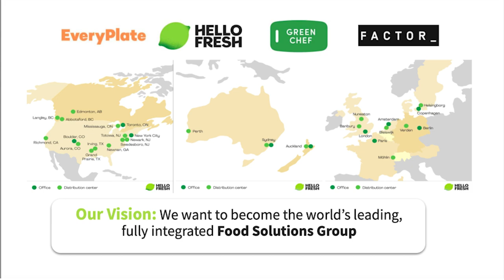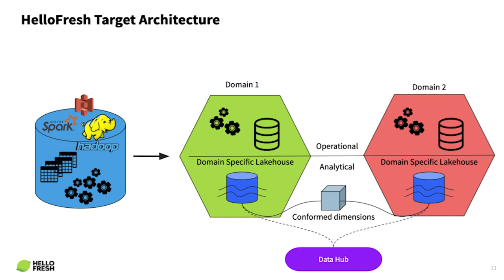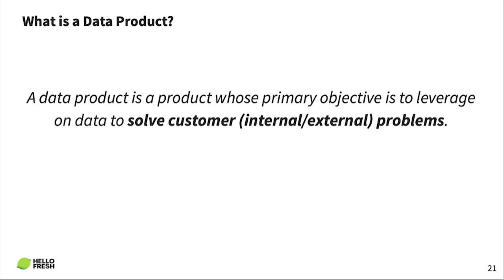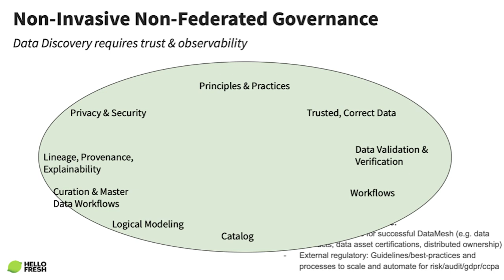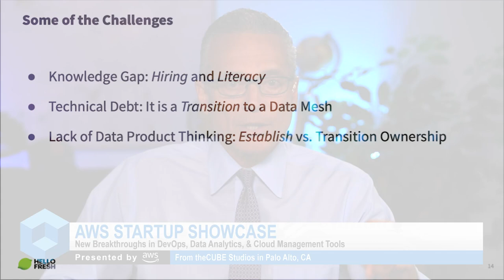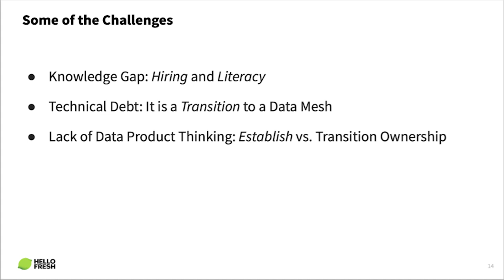Closing Session: HelloFresh's Journey to a Decentralized Data Mesh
Session Abstract: Featuring HelloFresh.  HelloFresh has transformed the way people prepare and enjoy delicious, healthy dinners. Surpassing 3.7 euro in revenue, the company has reached global scale, delivering hundreds of millions of meals each year to millions of customers around the world. To support its eye-popping growth, the data team at HelloFresh embarked on a journey to reimagine its data architecture, applying many concepts found in the principles of data mesh. In this panel discussion, data practitioners from HelloFresh share how they embarked on their data transformation, the cultural and organizational issues they overcame and how they manage governance in a decentralized data model.